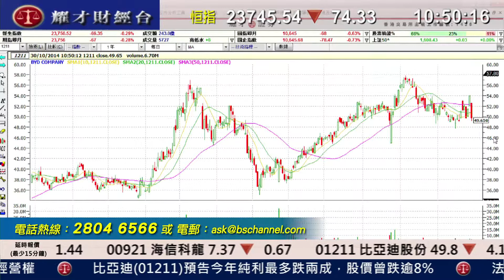耀才財經台 有問必答 葉不落 陳偉聰 - 有問必答：1112、2208、1211